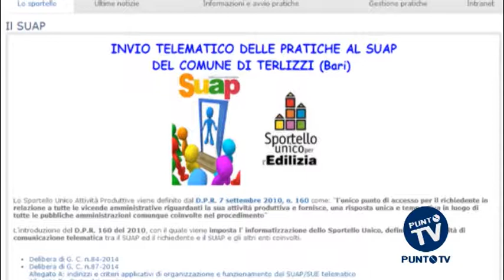Terlizzi: lo sportello per attività produttive ed edilizia diventa "telematico"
Niente più code e lunghe attese e maggiore trasparenza per gli iter amministrativi delle attività produttive e dell'edilizia a Terlizzi dove lo sportello dedicato a questi due importanti settori è diventato telematico. "Si tratta di una novità sostanziale -- ha detto il sindaco Ninni Gemmato commentando la notizia - che rende tracciabili e trasparenti tutti gli iter sottoposti al vaglio della pubblica amministrazione". Così dal primo luglio sarà possibile accedere alle informazioni dello Sportello Unico delle Attività Produttive e dello Sportello Unico per l'Edilizia semplicemente con un click. Numerosi i vantaggi per imprese, professionisti e cittadini. "Con la telematizzazione -- ha spiegato il primo cittadino - si avrà la possibilità di monitorare la velocità della p.a. nel portare a compimento le pratiche. Si tratta, in buona sostanza, di una buona pratica -- ha continuato Gemmato - che permette all'Ente un passo avanti in termini di efficienza, trasparenza, tracciabilità". Fiducioso anche l'assessore alle Attività Produttive Paolo Malerba, secondo cui con questo provvedimento si starebbe adottando "una tendenza assolutamente positiva che il Comune di Terlizzi ha assecondato e che permetterà di far pesare meno la burocrazia a chi si interfaccia con l'Ente, che sia il professionista o il semplice cittadino".